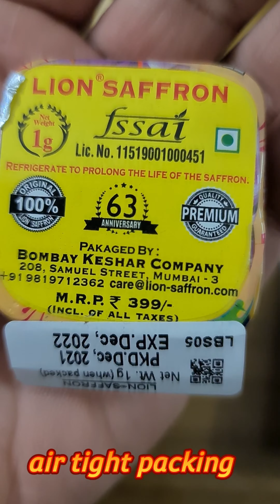Lion Kesar ORIGNAL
Rs1000 PRIZE IF PROVED IMPURE